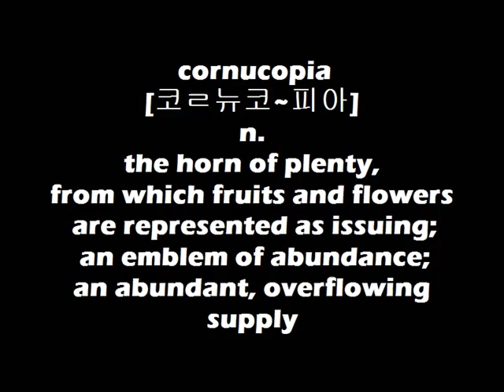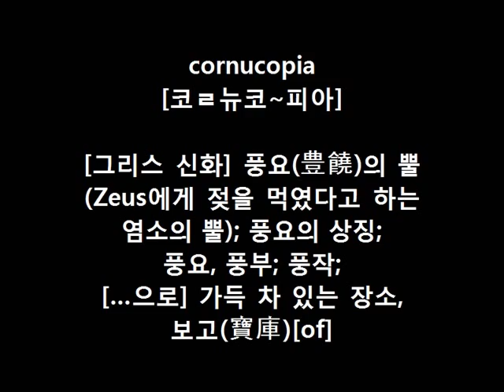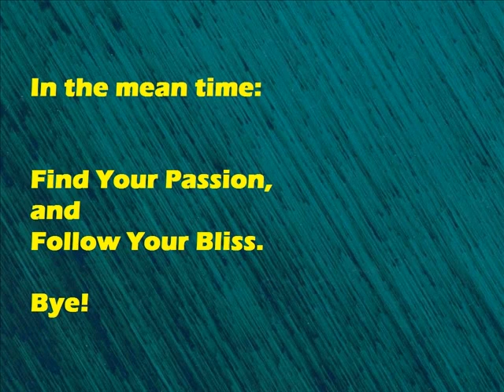Dr. Choi's WordBank [cornucopia]